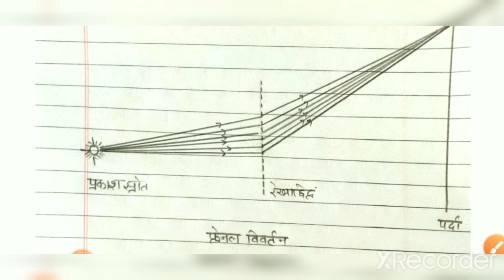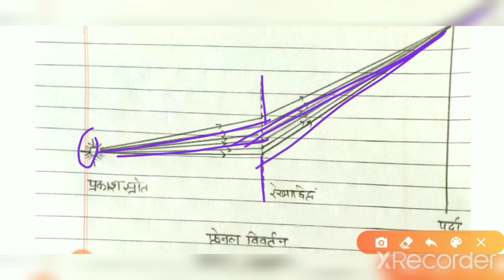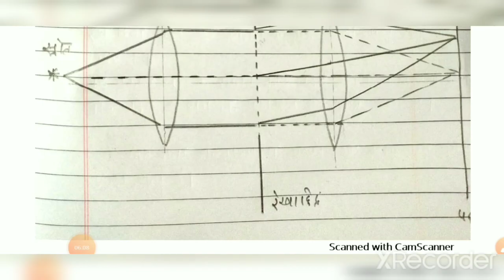विवर्तन(lecture 01)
physics for class 12th